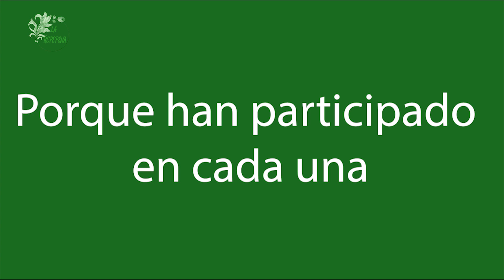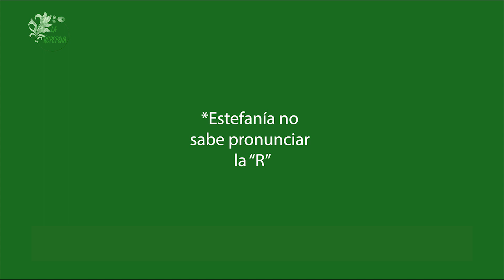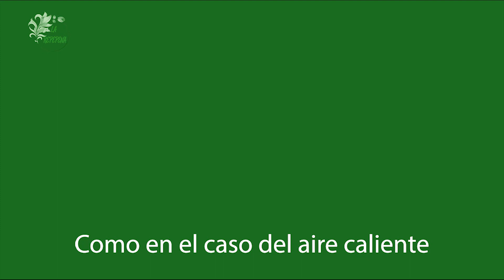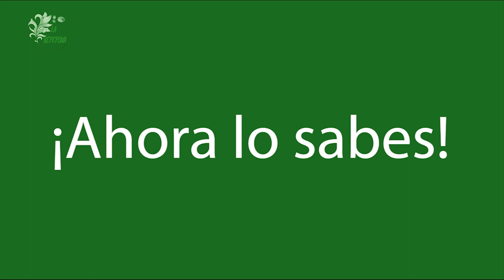¿QUÉ ES LA ESPUMA MARINA?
Nuestra audiencia pensó que la espuma marina eran partículas de aire buscando salida